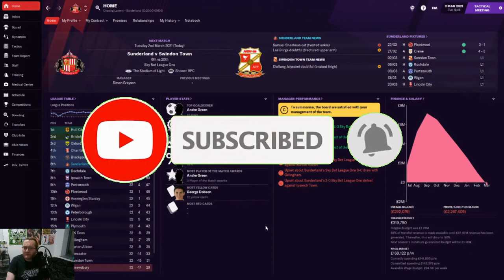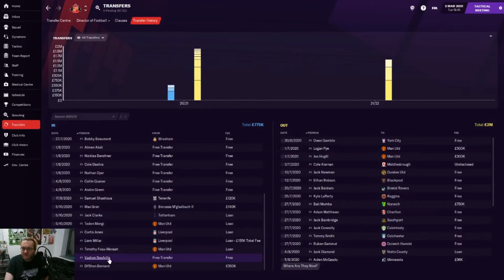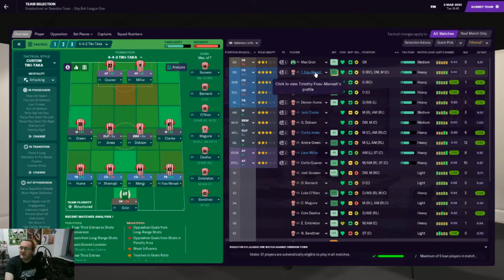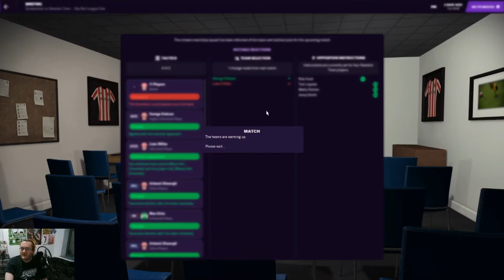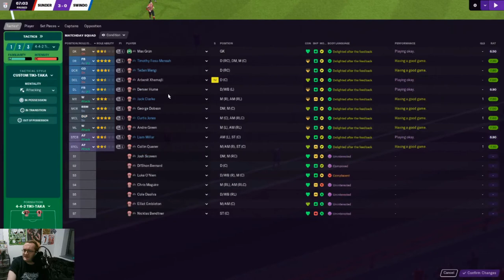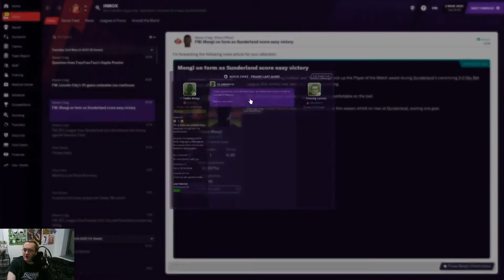Football Manager 21 | Sunderland 'Til I'm Sacked | AGAIN? | Episode 15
In Episode 15: We're on the verge of being sacked again as our Sunderland team face Swindon Town in League One! Sunderland 'Til I'm Sacked continues now on Football Manager 21!

If you really like what I'm doing and want more Football Manager 21 content, please consider helping me to give up my night job and enjoy student life a bit more by becoming a Patreon patron